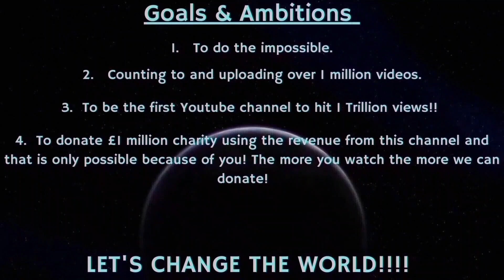Counting to ONE MILLION!!, This is Number 92,303